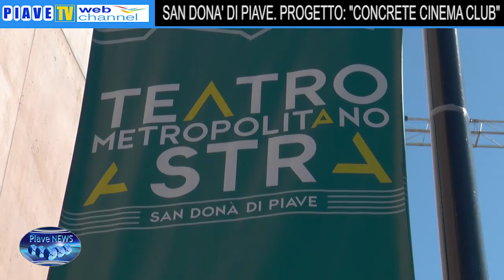SAN DONA' DI PIAVE. PROGETTO: "CONCRETE CINEMA CLUB"